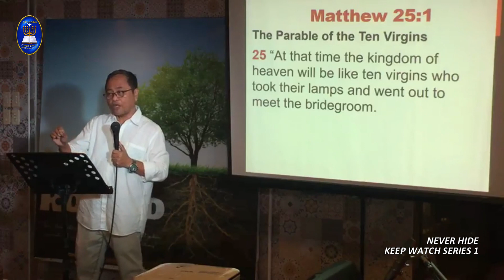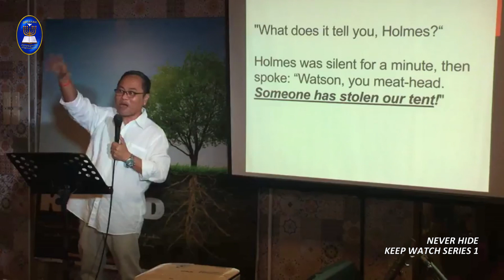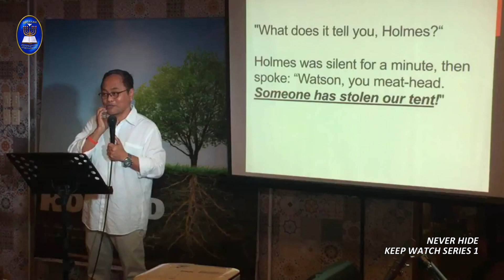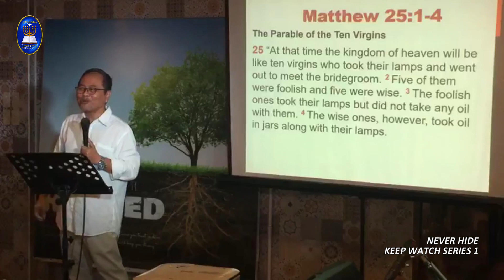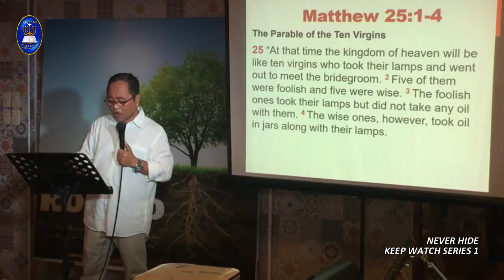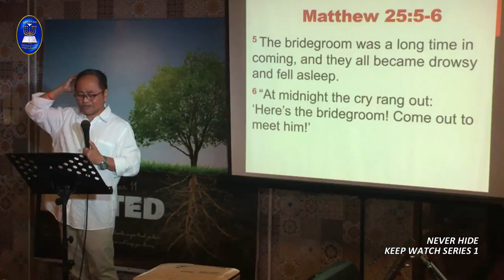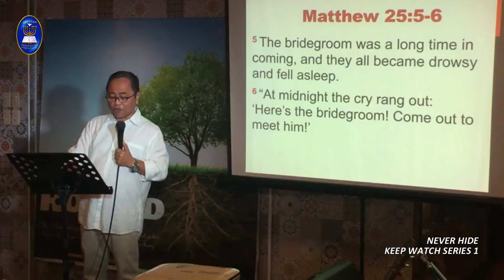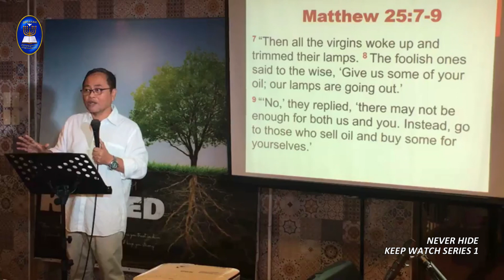The Keep Watch Series 1 | Never Hide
05.07.23 Sunday Service
Berakah Community International
Ptr. Mel Techo Jr.